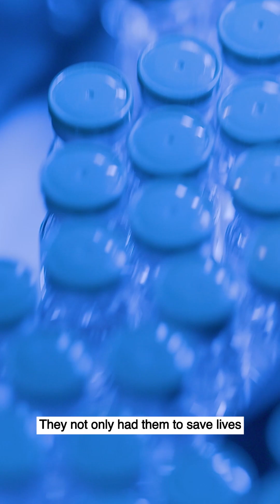COVID19 | COVID19 News | COVID Vaccine 2023 India | India COVID Documentary | Covishield Vs Covaxin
India's remarkable COVID-19 vaccine journey was characterised by innovation, rapid production, and global significance. Covaxin and Covishield, two homegrown vaccines, played pivotal roles. Swift regulatory approvals and large-scale manufacturing ensured widespread availability. This success story, achieved despite various challenges, had a significant global impact, marking India as a vaccine leader in the fight against COVID-19.

to know more about it!